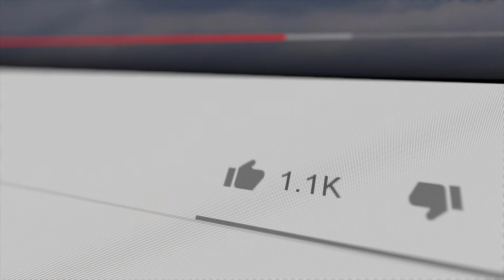People Per Hour | Branded Office | British Spokesperson Video | Video Presenter | Paul Toole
Video Spokesperson Paul Toole demo reel. If you're looking for a branded office spokesperson video and UK Video Presenter for your business brand or product, then you've come to the right place. I produce videos which are ideal for the web. Check me out on People Per Hour now!

"video presenter" "website presenter" "web presenter" "video spokesperson" "spokesperson video" "promo video presenter" "video web presenter" "virtual spokesperson" "virtual presenter" "green screen" "branded office"